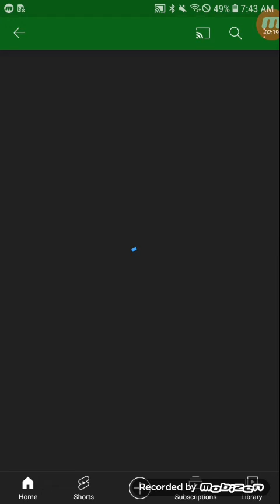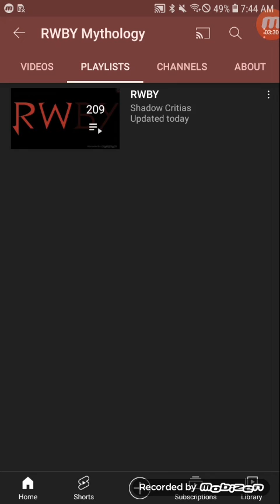Go Subscribe To My RWBY Channel, RWBY Mythology